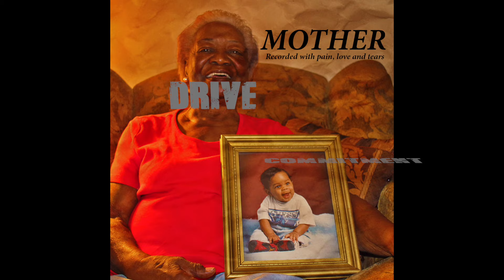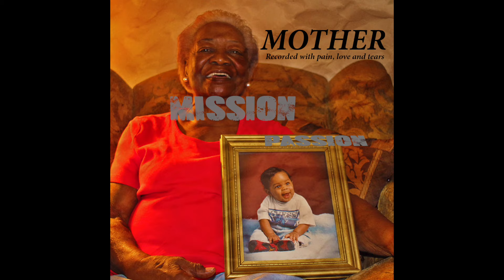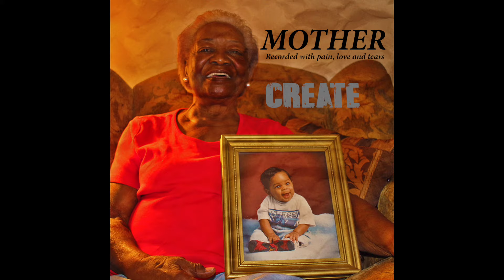C Land- Doubted Us (Poem By: 4evertae)